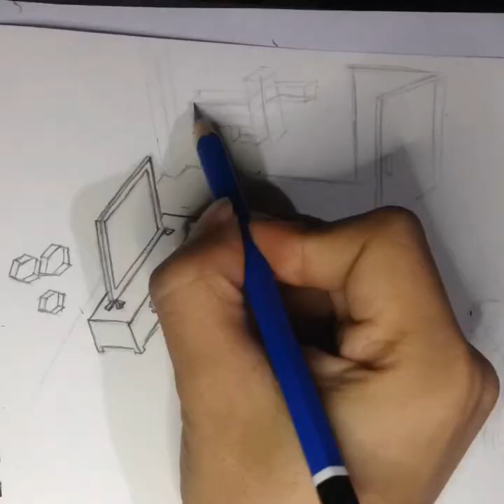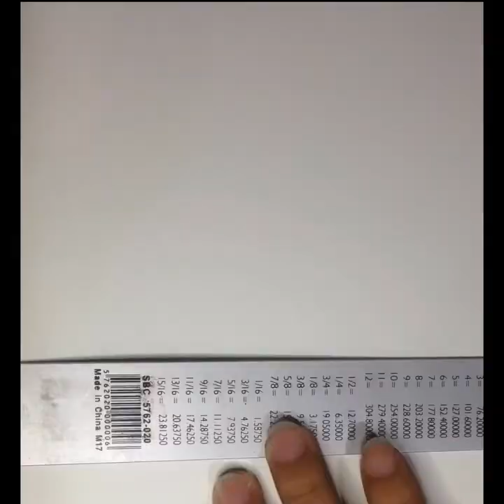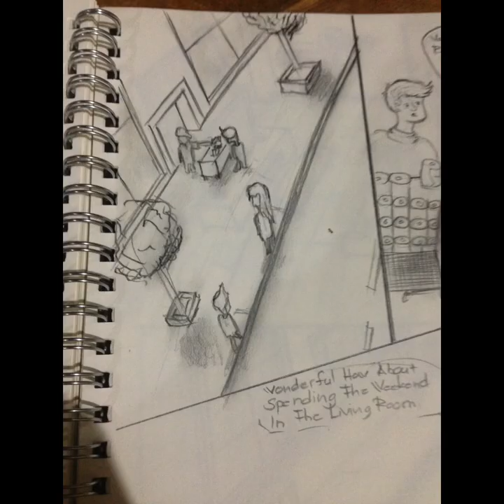Simple comic drawing about COVID-19